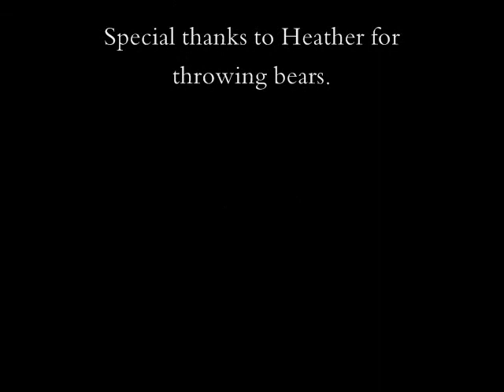Teddy Bear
Nathan and Matt take a treacherous walk in the forest.